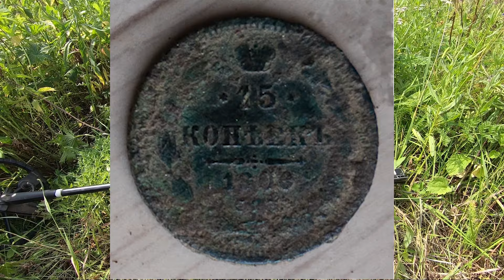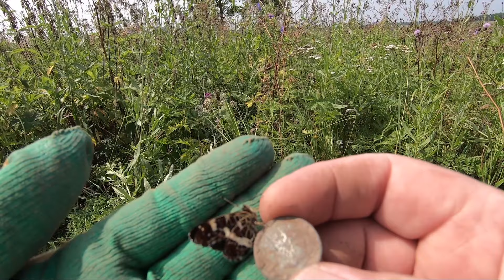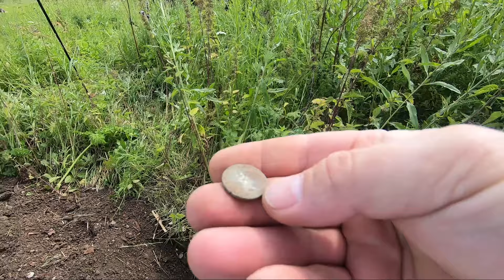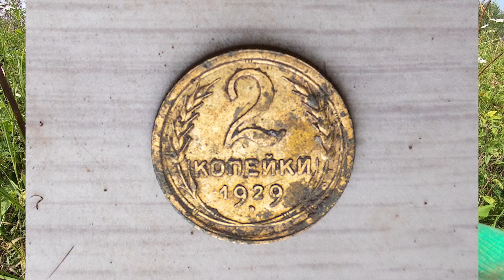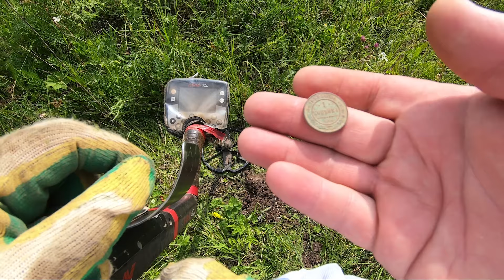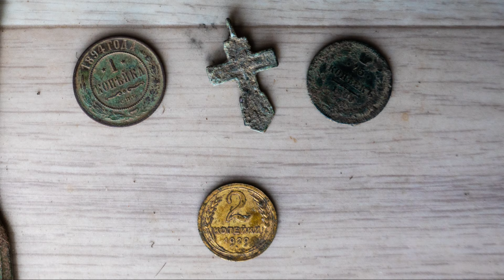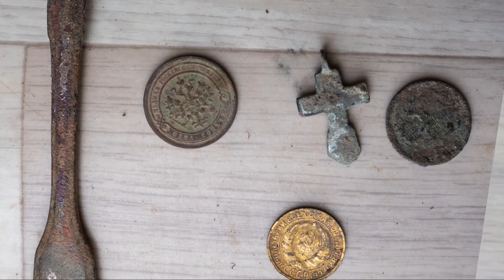Продолжаю шурф деревенского дома. Коп 19.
Уважаемые друзья и гости канала! Спасибо, что зашли!
Снова выбрался покопать и условно закончить начатый прежде шурф деревенского дома. День выдался очень жарким и знойным, поэтому настроение было слегка подавленным. Не смотря ни на что, я увлекательно и интересно провел время.
ВАЖНО! - Обращаю Ваше внимание на то, что всё видео является постановочным!
Канал не несет ответственности за содержание рекламных материалов.